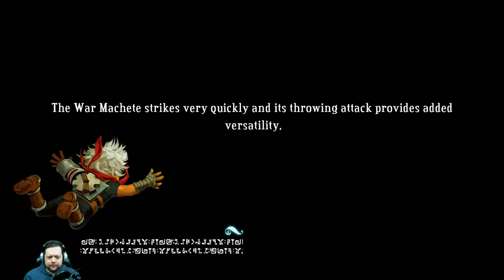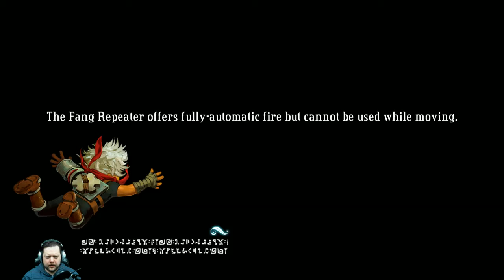Let's Play: Bastion - Episode #5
We try and fail at the Windbag Ranch challenge but have some success at The Sundown Path though someone has run off with the core fragment! Trapper Shingle reaper challenge is also attempted.